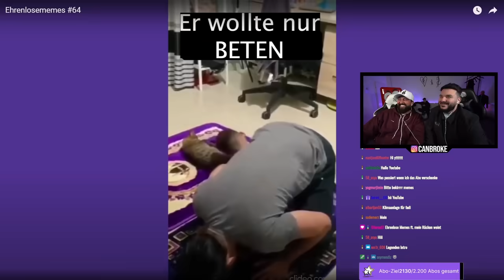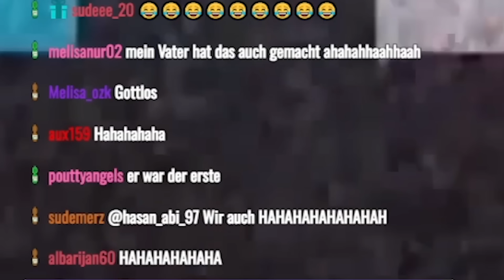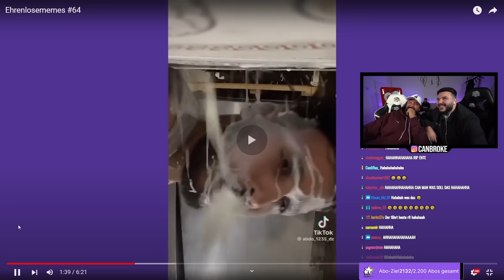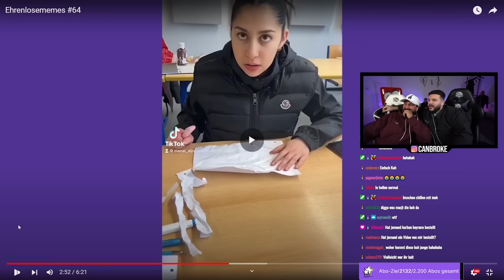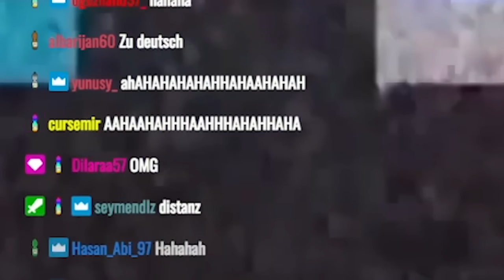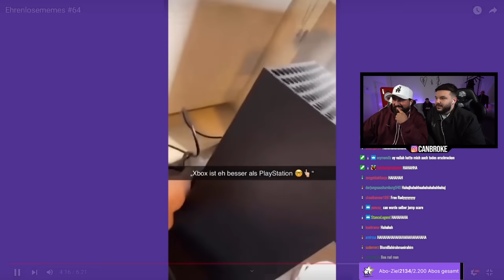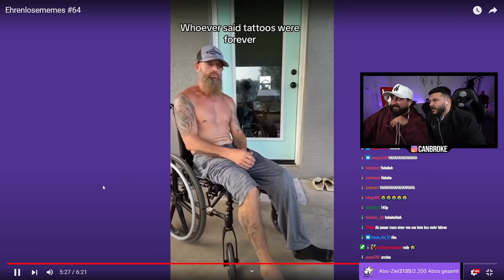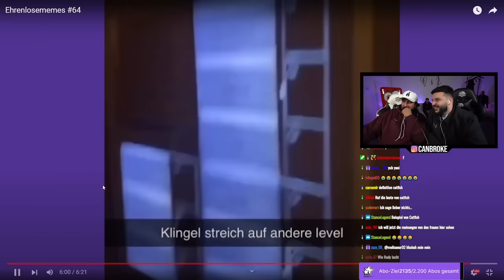So füttert man seine Freundinn 😅 EHRENLOSE MEMES #64